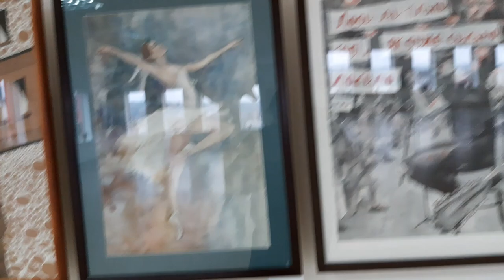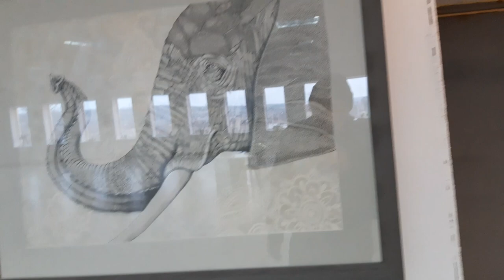ДИТЯЧА ШКОЛА МИСТЕЦТВ № 6 ЧАРІВНА МЕЛОДІЯ ФАРБ. ПЕЧЕНІГИ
АлександрКриволап УКРАИНА ДИТЯЧА ШКОЛА МИСТЕЦТВ № 6 ЧАРІВНА МЕЛОДІЯ ФАРБ Картини які написані дітьми ДИТЯЧОЇ ШКОЛИ МИСТЕЦТВ № 6 міста Харкова "Чарівна мелодія фарб"розміщені в художній галереї імені Г.Семирадського де проходив конкурс дитячого малюнку "Свято весни очима дітей"
Всі картинм під склом і тому відсвічує світло Вибачайте якщо не так.
Приємного перегляду.